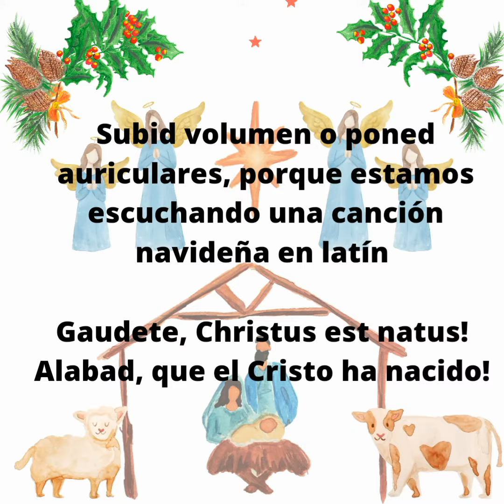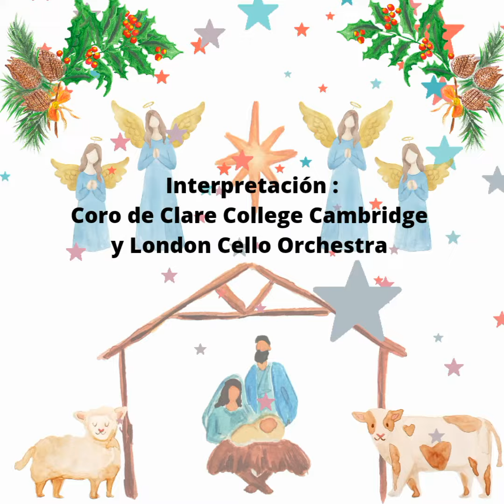Gaudete, Christus est natus //Calendario Musical de Adviento 2022